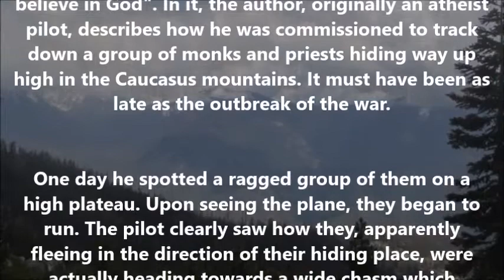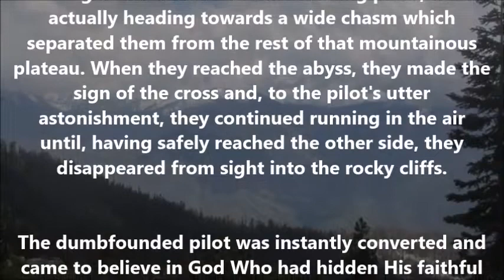The atheist pilot and the monks of the Russian wilderness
(From the book "Russia's Catacomb Saints" by I.M. Andreyev and Fr. Seraphim Rose)